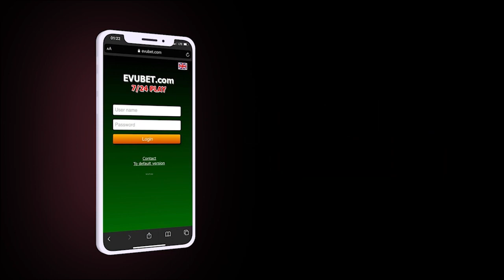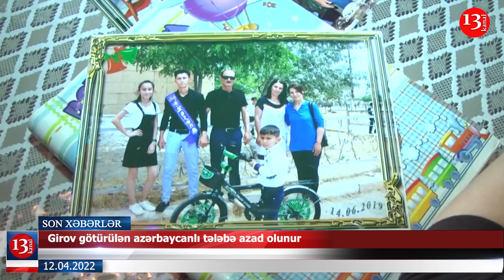"Buça faciəsini inglislər törətdi"- Lukaşenko; "Müharibənin ikinci mərhələsi daha qanlı olacaq"